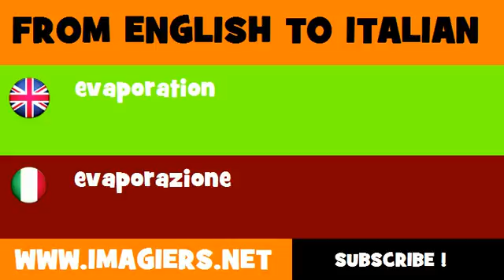How to say evaporation in Italian